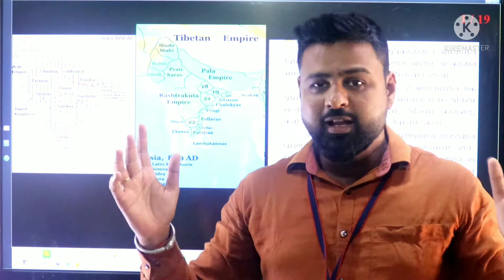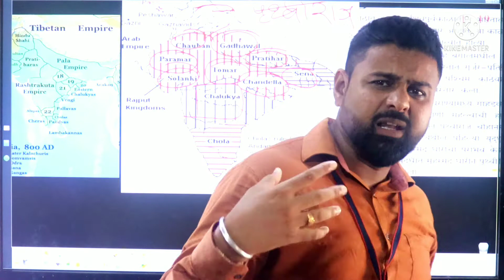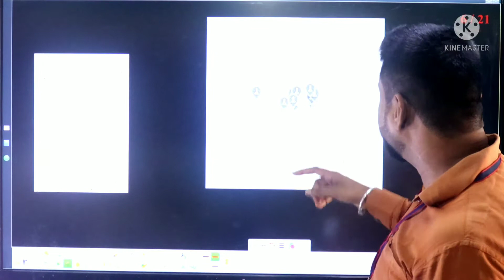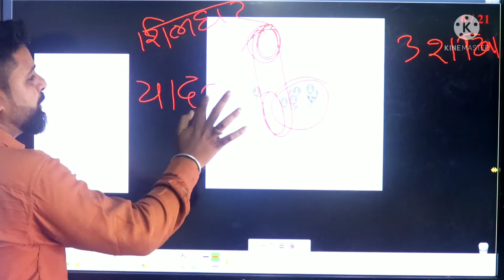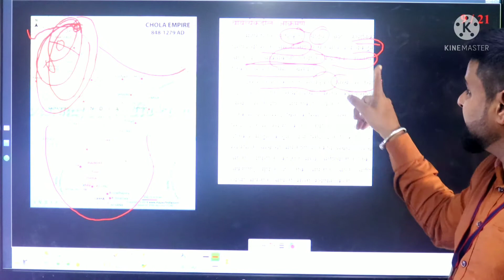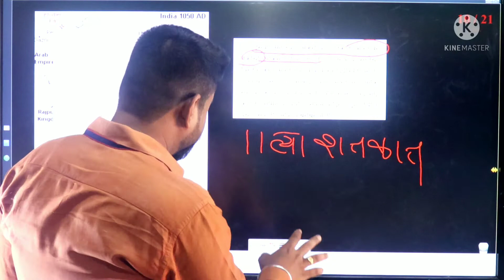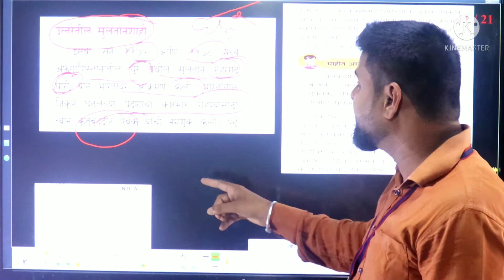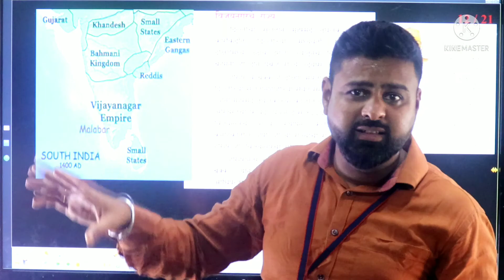इयत्ता ७ वी इतिहास \ शिव पूर्व कालीन भारत \\ चोळ ,पाल ,गुर्जर प्रतिहार ,राष्ट्रकुट, शिलहार